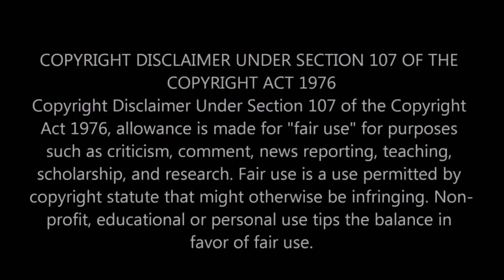Interview | Sidhu Moose Wala | R Nait | My Block | Game | Latest Punjabi Song